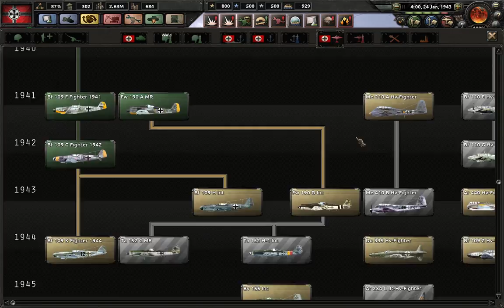HoI4 Black Ice Mod Niemcy odc 11 Koniec serii